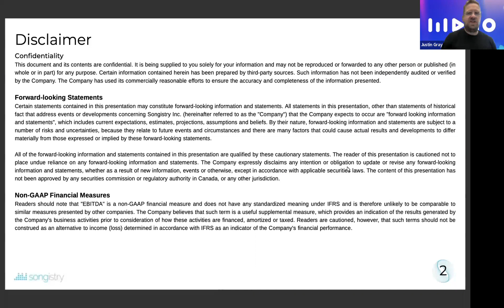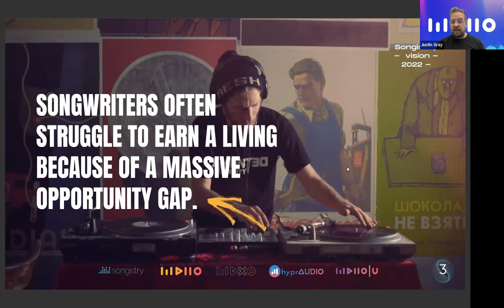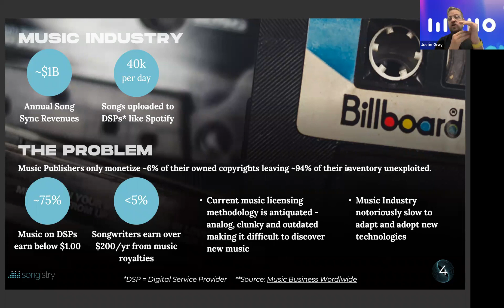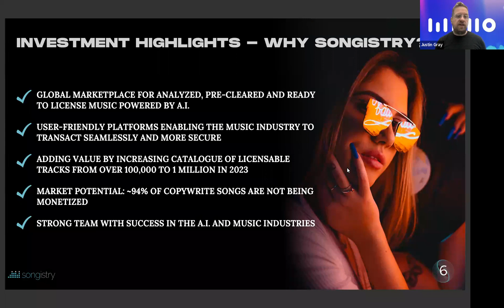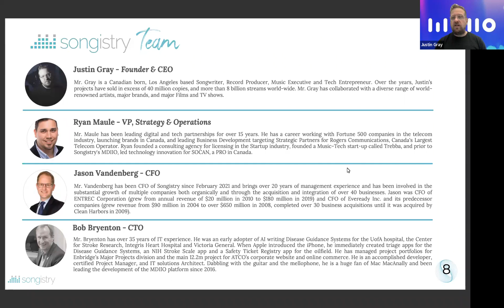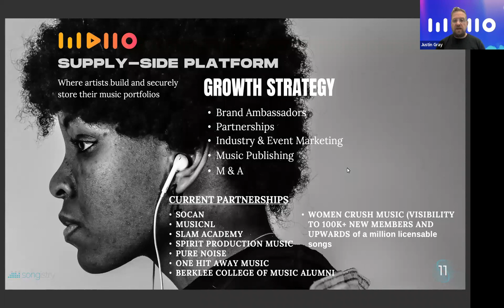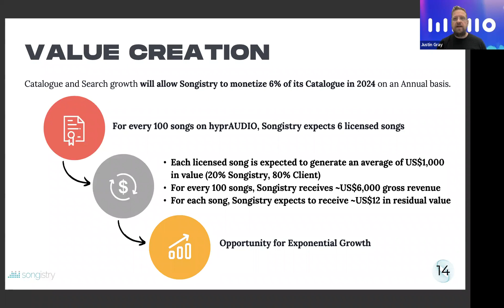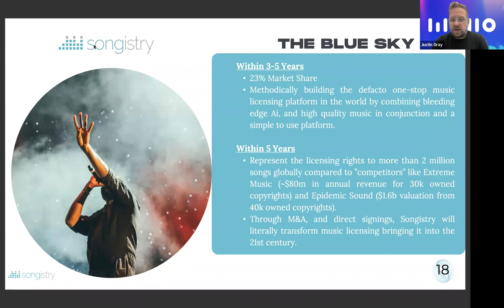Songistry Inc. Corporate Intro Webinar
Justin Gray, Founder & CEO of Songistry, provides an introduction to the Company, giving an overview of their MDIIO Platform and AI-powered hyprAUDIO music licensing search engine.

Introduction: (01:36)
Founding & History of Songistry: (02:45)
Music Licensing Industry: (07:50)
Overview of Songistry's Platforms - MDIIO & hyprAUDIO: (12:28)
Investment Highlights: (17:19)
Management Team: (20:00)
MDIIO Platform: (26:20)
hyprAUDIO Search Engine: (28:44)
Value Creation: (33:48)
hyprAUDIO Case Study With Fox Business: (36:17)
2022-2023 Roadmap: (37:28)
Corporate Structure: (38:48)
Blue Sky Vision: (39:22)
Q&A: (41:24)